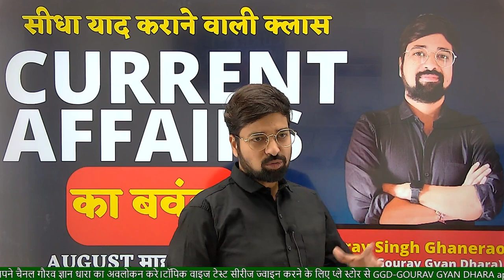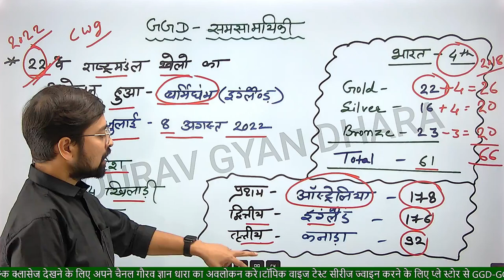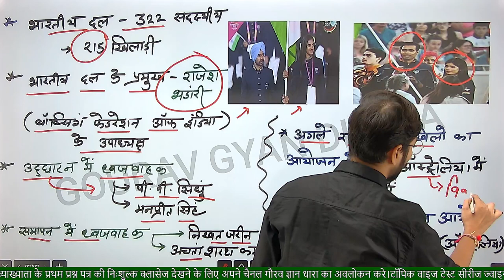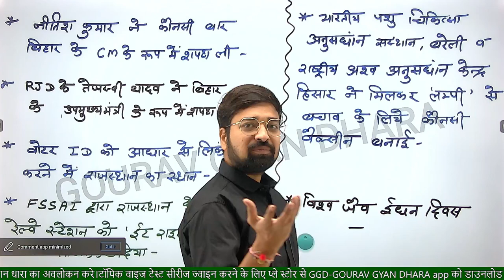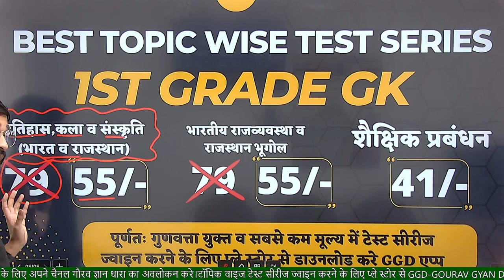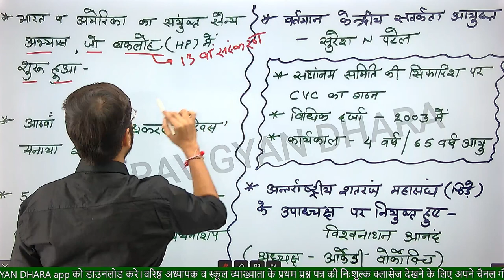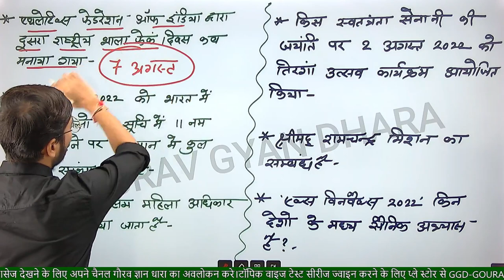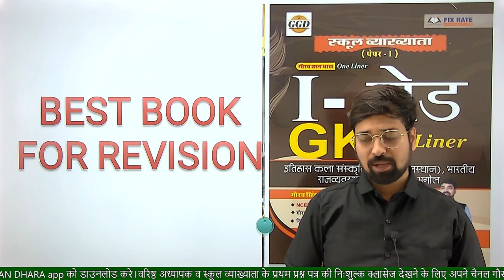अगस्त महीने के CURRENT AFFAIRS का सूपड़ा साफ़||By गौरव सर||हाथो हाथ दिमाग में छापने वाली क्लास|GGD